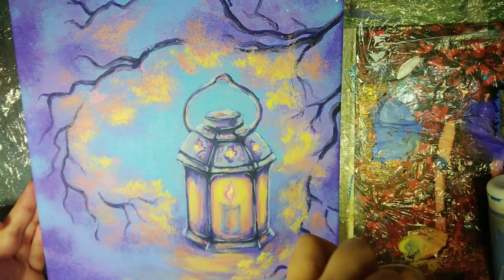КАК НАРИСОВАТЬ Фонарик Акрилом 🎄 How To Paint magic lantern / Acrylic Painting / TUTORIAL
#10 Картина "МАРАФОН 50 картина за 3 месяца"
Волшебный Фонарь Акрилом 🎄How To Paint magic lantern🎄 Acrylic Painting Demo / Easy for beginners / Relaxing & TUTORIAL

инстограм: oksanakucheneva

Все кто желает поддержать, ВЫ можете сделать удобным для ВАС способом:
1. Карта Приват банка ГРН. № 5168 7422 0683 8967 Кученёва Оксана
2. Donut (для всех стран)